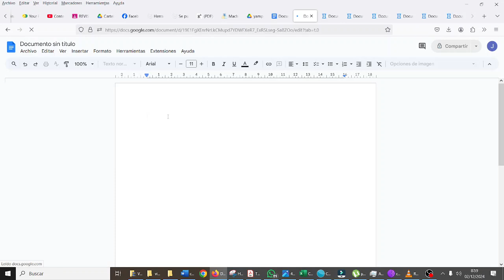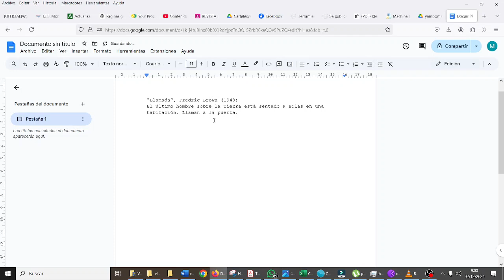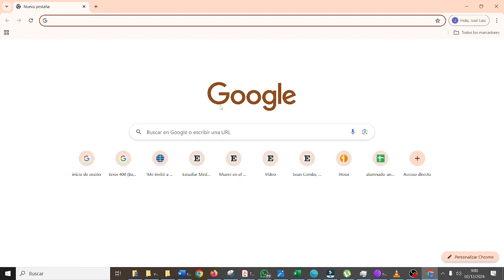Software colaborativo Terminar relato con Google Docs TIC ESO Bachillerato IES Monterroso